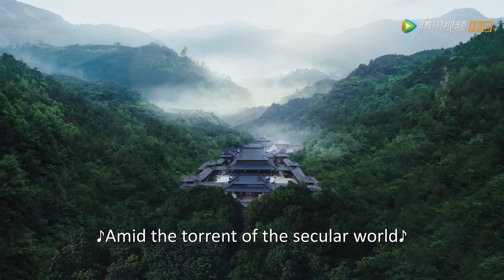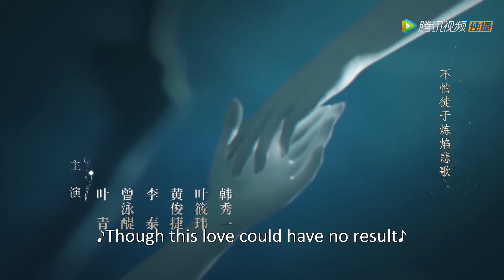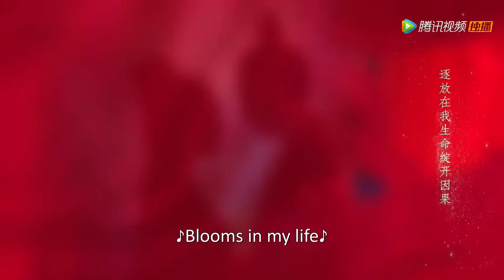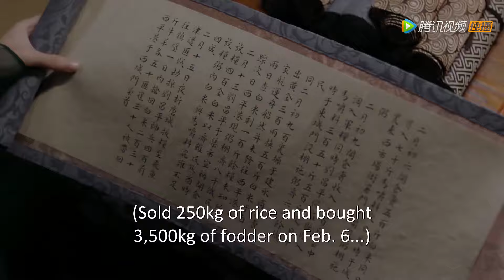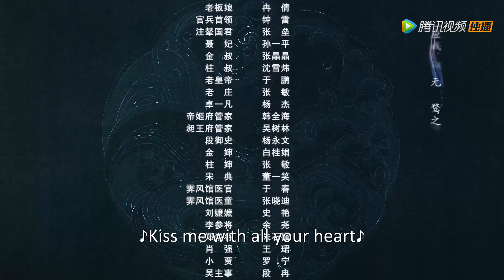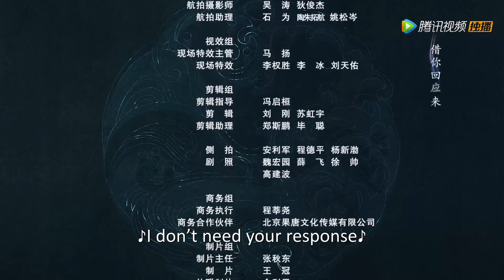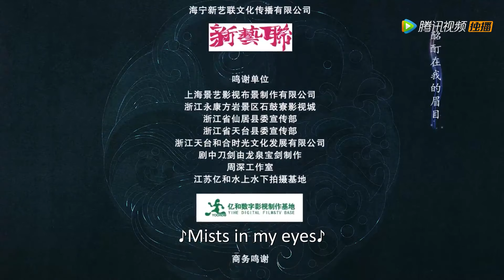ENG SUB【斛珠夫人 Novoland: Pearl Eclipse】EP40 帝旭赐巡天之印，准方海市议政！（杨幂、陈伟霆）